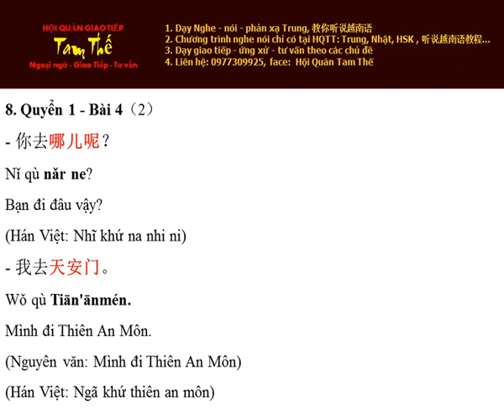Bai 8 你去哪儿？ Bạn đi đâu? - Nghe Noi Han Ngu Quyen 1 Bai 4 (P2)